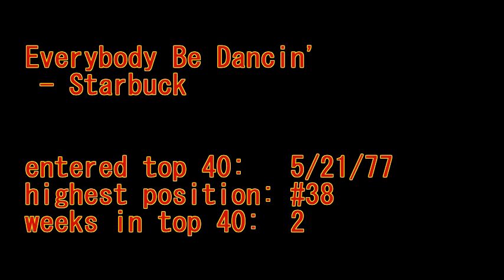Everybody Be Dancin' - Starbuck